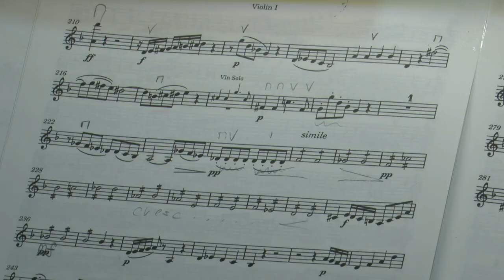240916 Paletta magazin